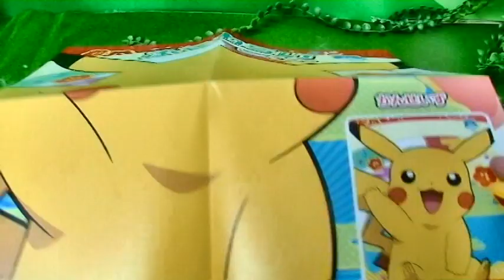アンパンマンおもちゃ☆アニメ ポケモン ピカチュウの「ふくわらい」をバイキンマンと対決したよ Aiueomocha Anpanman Toys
今日は「アンパンマンおもちゃ☆アニメ　ポケモン　ピカチュウの「ふくわらい」をバイキンマンと対決したよ　Aiueomocha Anpanman Toys   」だよ